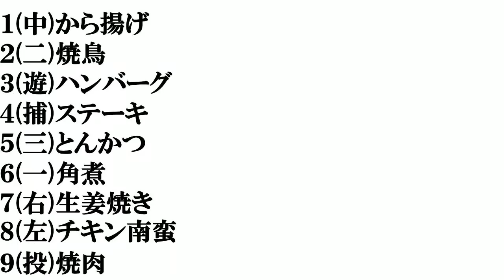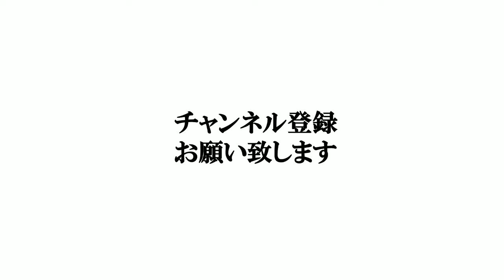【肉料理】打線組んでみた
本日１１月２９日はいい肉の日だそうです。